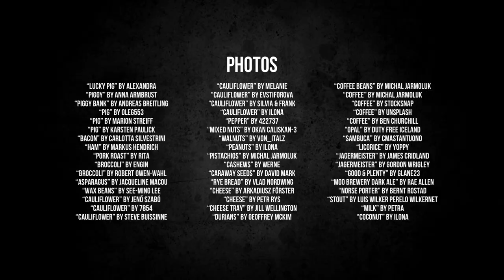Worst Tastes As A Blind Person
Tommy Edison, who’s been blind since birth, talks about his least favorite things to taste. Watch Tommy talk about his favorite things to taste - Best Tastes As A Blind Person

MUSIC
“Chill Tune”

PHOTOS
“Lucky Pig” by Alexandra
“Piggy” by Anna Armbrust
“Piggy Bank” by Andreas Breitling
“Pig” by Oleg553
“Pig” by Marion Streiff
“Pig” by Karsten Paulick
“Bacon” by Carlotta Silvestrini
“Ham” by Markus Hendrich
“Pork Roast” by Rita
“Broccoli” by Engin
“Broccoli” by Robert Owen-Wahl
“Asparagus” by Jacqueline Macou
“Wax Beans” by See-ming Lee
“Cauliflower” by Jenő Szabó
“Cauliflower” by 7854
“Cauliflower” by Steve Buissinne
“Cauliflower” by Melanie
“Cauliflower” by Evstiforova
“Cauliflower” by Silvia & Frank
“Cauliflower” by Ilona
“Pepper” by 422737
“Mixed Nuts” by Okan Caliskan-3
“Walnuts” by Von_Italz
“Peanuts” by Ilona
“Pistachios” by Michal Jarmoluk
“Cashews” by Werne
“Caraway Seeds” by David Mark
“Rye Bread” by Vlad Nordwing
“Cheese” by Arkadiusz Förster
“Cheese” by Petr Rys
“Cheese Tray” by Jill Wellington
“Durians” by Geoffrey McKim
“Coffee Beans” by Michal Jarmoluk
“Coffee” by Michal Jarmoluk
“Coffee” by StockSnap
“Coffee” by Unsplash
“Coffee” by Ben Churchill
“Opal” by Duty Free Iceland
“Sambuca” by Cmastantuono
“Licorice” by Yoppy
“Jagermeister” by James Cridland
“Jagermeister” by Gordon Wrigley
“Good & Plenty” by Glane23
“Moo Brewery Dark Ale” by Rae Allen
“Norse Porter” by Bernt Rostad
“Stout” by Luis Wilker Perelo WilkerNet
“Milk” by Petra
“Coconut” by Ilona